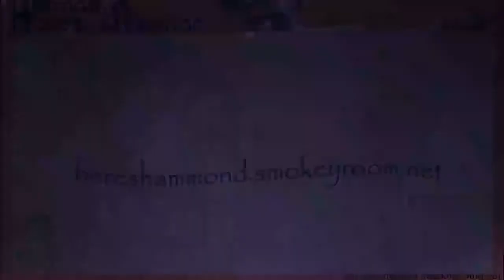MY TIME FE RIDE + VERSION ♦Beres Hammond & General Trees♦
Produced by

Track: My Time Fe Ride / Version
Artists: Beres Hammond & General Trees / Sly & Robbie & Gitzy
Format: 7 inch
Label: Mr Tipsy
Year: 1992